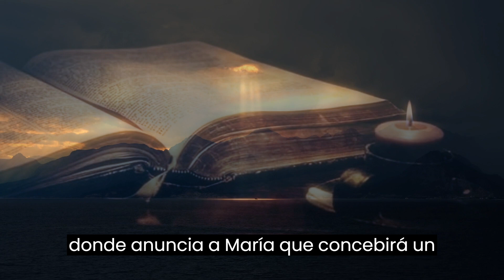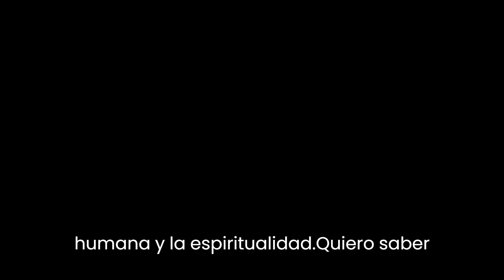Gabriel El Nombre que Representa la Fuerza y la Protección Divina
Este vídeo presenta información sobre el origen hebreo del nombre y la historia del arcángel Gabriel en la Biblia.

¡Bienvenidos a nuestro canal sobre Mensajes de los Ángeles! Aquí encontrarás un espacio dedicado a explorar el universo angelical y sus mensajes. Los ángeles son seres espirituales que existen para guiarnos y protegernos en nuestras vidas, y a través de este canal, podrás aprender más sobre cómo conectarte con ellos y recibir sus orientaciones. Desde los conceptos básicos de la angelología hasta las prácticas más avanzadas de comunicación con los ángeles, nuestro objetivo es proporcionar contenido de calidad para ayudarte a desarrollar una conexión más profunda con estos seres divinos. ¡Únete a nosotros en este viaje de autoconocimiento y descubrimiento espiritual a través de los Mensajes de los Ángeles!